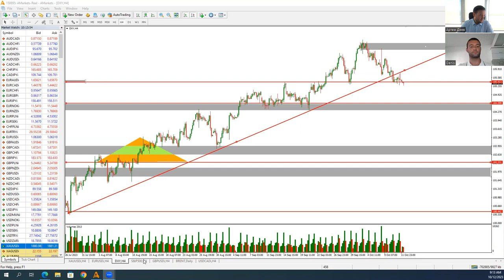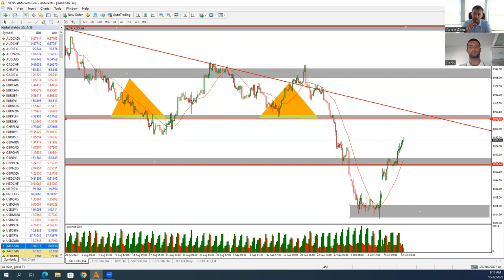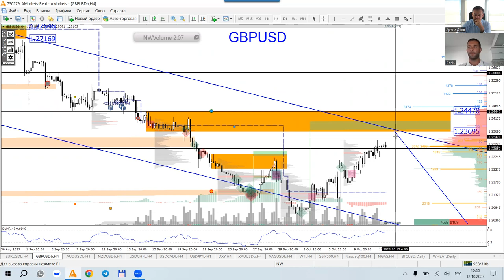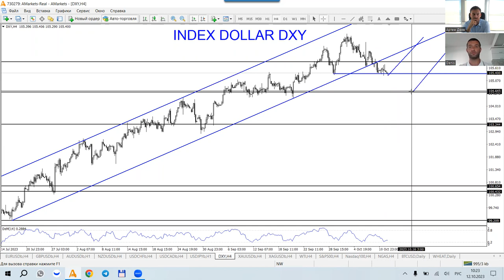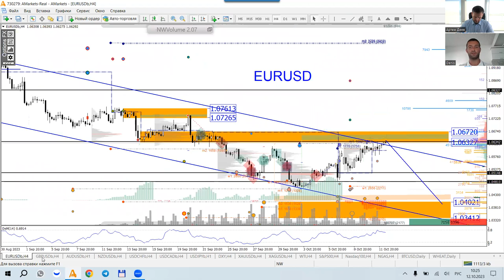Артем Деев vs Денис Ковач: торговые идеи по EUR/USD, DXY, GBP/USD и XAU | AMarkets